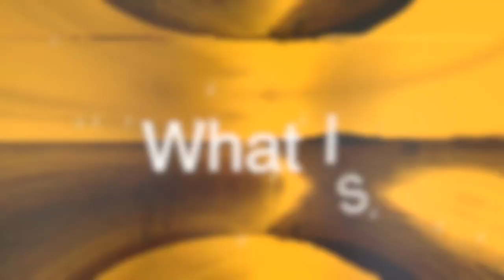2023 07 22 - What's Happening at the Fort Myers SDA Church - Pastor Rhidge Garcia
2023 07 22 - What's Happening at the Fort Myers SDA Church - Pastor Rhidge Garcia